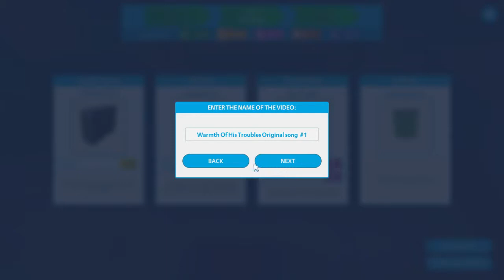Youtubers Life OMG: Music Channel! Episode 22: WILL SHE SAY YES!?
Youtubers Life OMG is still one of the best series on my Youtube channel, that's why I decided to start a new playthrough for it, but this time it's Youtubers Life: Music Channel!

Get cheap amazing games over at Humble Bundle! Games with amazing discounts, awesome game bundles and sometimes even free games! Go check it out!

Song during the end card: Out of Darkness by Max Tune